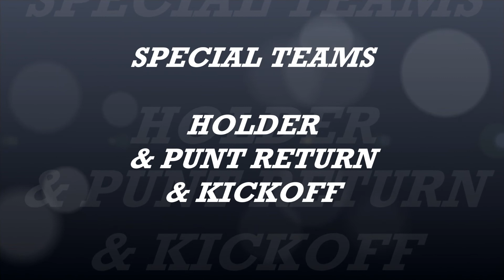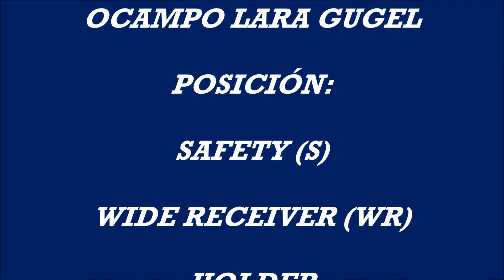"HIGHLIGHTS" Player R.OL. Posición: Safety & Wide Receiver Team-, Bucaneros Ponys 2019.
HIGHLIGHTS
PLAYER: ROL # 2
POSICIÓN: SAFETY & WIDE RECEIVER
NUMBER: 2
TEAM: "BUCANEROS" DE SATÉLITE
SEASON: PONYS 2019.